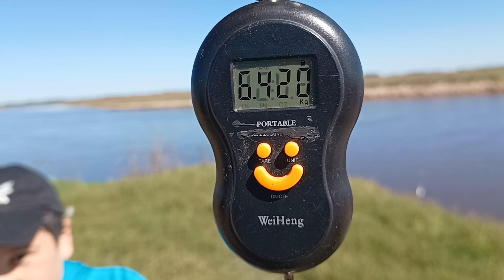NUEVO PESQUERO EN EL SALADO - DONDE SALEN CARPONES XXL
Hola amigos, en este hermoso dia de pesca nos vinimos a este nuevo pesquero, en rio salado, economico y muy bueno, les dejo el numero de Maria para que se comuniquen con ella y la ubicacion, el horario de entrada es de 07:00hs hasta las 22:00hs ( NO SE PUEDE INGRESAR A LA MADRUGADA ),  $ 2000 X PERSONA DURANTE 24hs menores de 12 años NO abonan! espero les guste saludos!!!

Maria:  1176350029